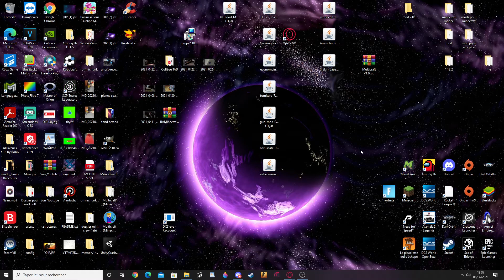Mon nouveau LOGO (dites moi ce que vouys en pensez en com )